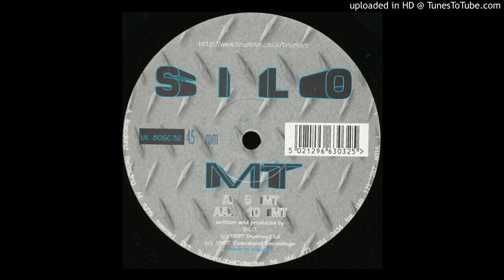Silo - 5 MT (1997)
Real Name: John David Vaughan ,also known as Jon The Dentist - UK hardhouse/trance producer.